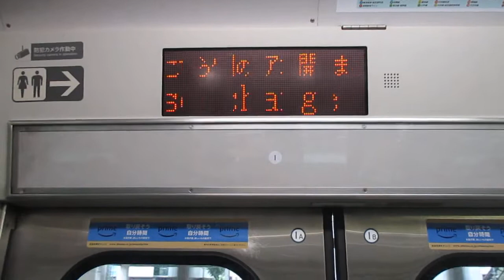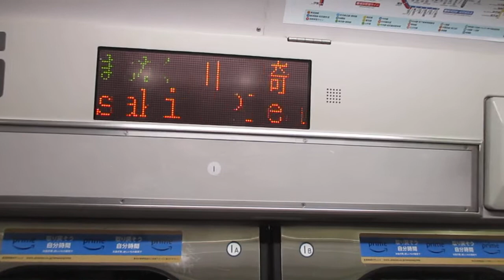【熱海～高崎間各駅停車】上野東京ライン高崎線直通普通高崎行きE231系近郊型S-13編成(機器更新車)+K-15編成(機器更新・線路モニタリング装置搭載車)15両 川崎駅発車